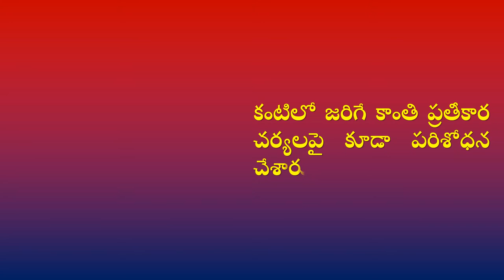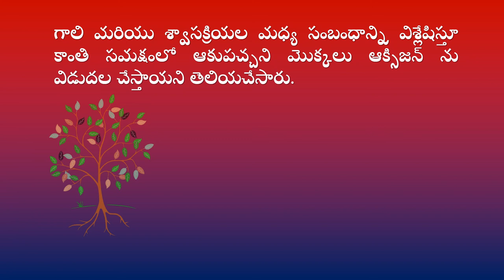ఫెలిస్ ఫాంటానా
ఫెలిస్ ఫాంటానా అనే శాస్త్రవేత్త గురించి ఈ వీడియో క్లుప్తంగా తెలియచేస్తుంది.